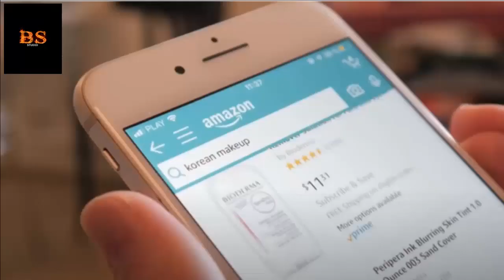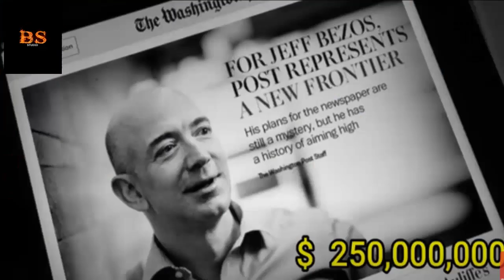How Amazon Founder Jeff Bezos spends his billions / Bakwas Studio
hi guys
we are creating different type of videos like ,funny, pranks, and entertainng videos